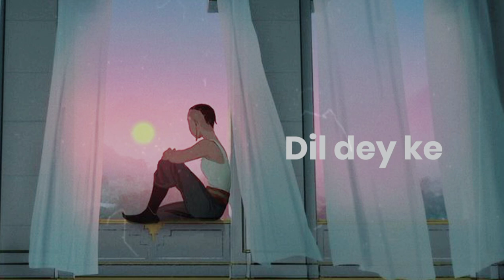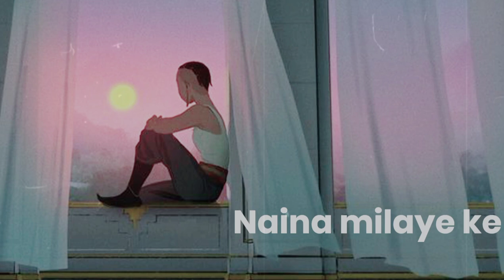Naina| Lyrics |New Nagpuri Song| Lo-fi| New Nagpuri Romantic Video|Slowed + Reverb| Nagpuri LoveSong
Naina| Lyrics | New Nagpuri Song |Lo-fi| Slowed + Reverb|New Nagpuri Romantic Video|Nagpuri Love💕 Song

Use Earphones 🎧 for Better Experience & Sound Quality.

Credits:-
Song Name - Naina
Vocals - Francis Xalxo

⚠️ ATTENTION ⚠️
New video premiere's every "SUNDAY" at "05:00 P.M. "

* We Don't Wish to make any Commercial Use of this & Intended to showcase the Creativity of Artist Involved.*

IN COMMENT YOU MAY TELL ON WHICH SONG YOU WANT TO HEAR LO-FI VERSION.

Hope you Liked👍 our Content.
So that we get encouraged.